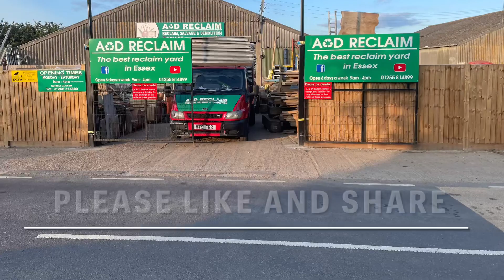14 November 2023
A week of work looks so easy. I wish 😂